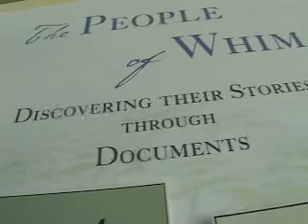Whim Museum-Trace Your Ancestry.mov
THE ST. CROIX LANDMARK SOCIETY "COME HOME TO ST. CROIX" EVENTS. Whim Museum encourages Virgin Islanders to visit and research their extensive historical collection of Danish census documents and more to trace your family roots.